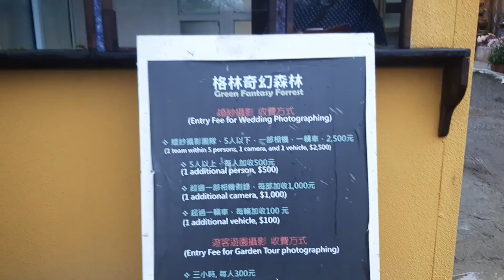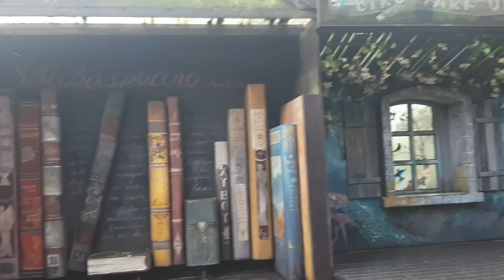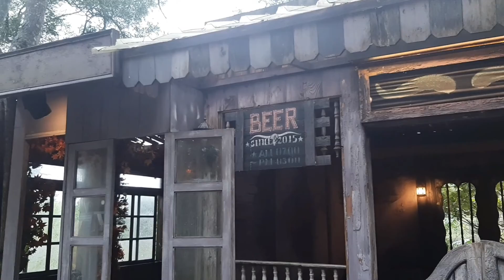GREEN FANTASY FOREST TOUR VLOG MIAOLI, TAIWAN | Harry Potter Magic House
Hello Mga Ka R-JAY❤  Panibahong Vlog nanaman Na Mapapawow ka sa Ganda ng Green FANTASY Forest Dito sa Taiwan Guys. A Perfect Place For Couples, for Family Bonding and relaxation. So if I were you just visit This Place mejo may kalayaun pero sulit naman lalo nat Mahilig ka Mag selfie at mag post Guys.
Maraming Salamat and God bless❤🙏 XOXO-R-JAY❤